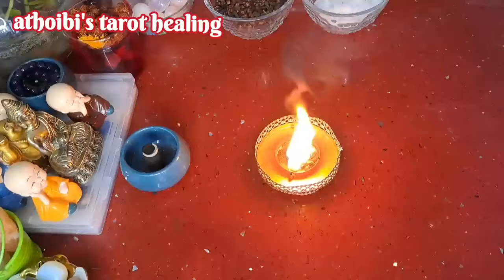Remove Obstacles🪷Remove Money Blockages🪷Bring Luck🪷Saturday Rituals🪷Dao Yanaba🪷Manipuri vlogs🪷